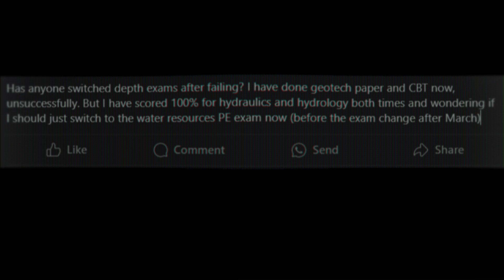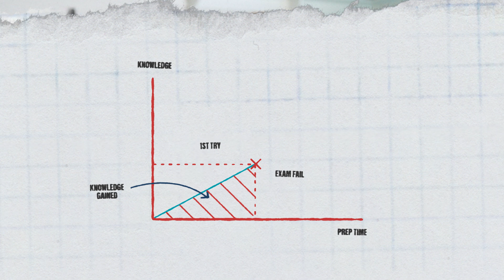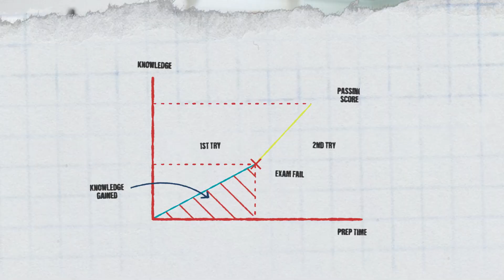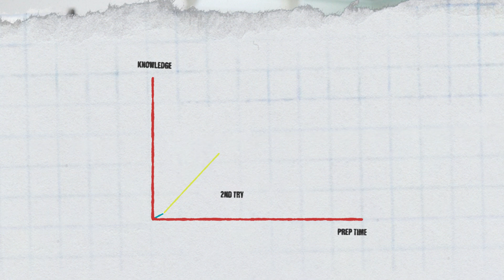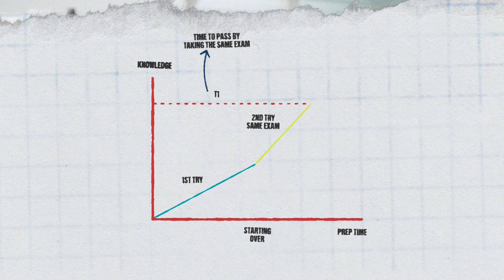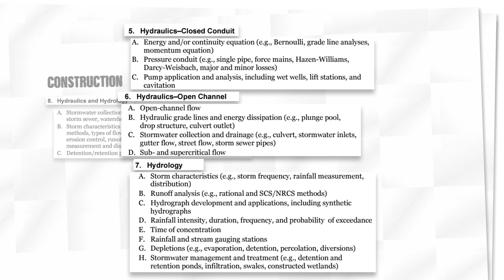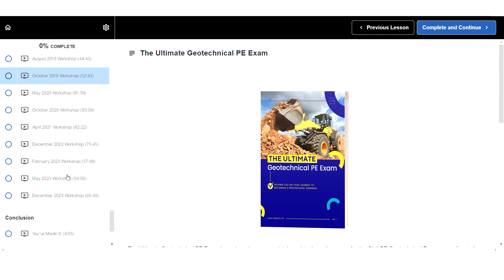Should You Switch to Another Civil PE Exam After a Fail? 🤔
If you've been having a hard time passing the Civil PE Exam, chances are you’re already thinking of switching over to Water Resources or Transportation, right? 🤔

Fair enough. But the question is…

Should you? 🤨

This is a common question we get on all our platforms here at Civil Engineering Academy. LinkedIn. Instagram. Free community. You name it!

So in this video, I decided to dive into this question and share my opinion on this big move so you can make a more informed decision. 😉

Everything I share on this video came from my own experience as a repeat taker of the PE myself, who went through the same thing you’re going through right now.

I could switch if I wanted to, but did I? 🤔

Watch this video until the very end to find that out, and also learn what you should consider when deciding if YOU should change. 🫵

VIDEO CHAPTERS:
00:00 Introduction
01:15 My (Hot) Take on Whether You Should Switch PE Exams After a Fail
01:48 4 Things You Learned About the PE During Your Exam Prep Alone
02:32 7 Advantages You Now Have Because of Your Past Attempts
04:42 How the April 2024 Changes to the Spec Impact This Decision
05:32 My Personal Experience
06:33 Downside of Switching Exams #1
07:11 Downside of Switching Exams #2
07:59 Downside of Switching Exams #3
08:21 Downside of Switching Exams #4
09:03 Downside of Switching Exams #5
09:54 3 Things to Look Into to Help Your Pass on Your Next Try
12:42 Conclusion

It can be about exam prep, technical topics in the exams specifications, how to get licensed, etc. Just let us know below! 👇